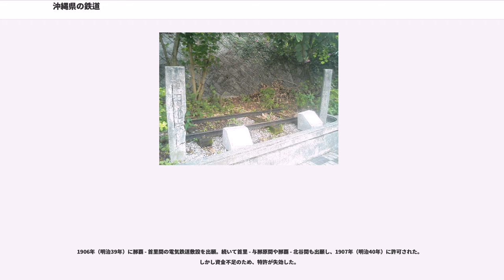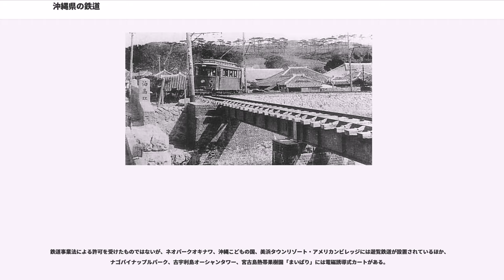沖縄県の鉄道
沖縄県の鉄道（おきなわけんのてつどう）では、沖縄県で現在運行されている、あるいは過去に運行されていた鉄道・軌道路線などについて記述する。

沖縄県における軌道系公共交通機関は、2003年に開業した那覇市内のモノレール（沖縄都市モノレール線）が唯一の存在であるが、戦前の沖縄本島には、軽便鉄道や路面電車・馬車鉄道が存在していた。また、サトウキビ運搬などを目的とした産業用鉄道も南大東島をはじめとして各地に存在した。

沖縄県内で初めて鉄道のレールが敷かれたのは南大東島で、1902年（明治35年）に手押しトロッコ鉄道が完成している。また、1910年（明治43年）には沖縄本島でもサトウキビ運搬用の鉄道が導入されている。

運輸営業用の本格的な鉄道路線は、1894年（明治27年）から県外の資本家などが沖縄本島内での起業を相次いで出願しているが、そのほとんどは却下されたり、あるいは資金力が伴わずに計画倒れに終わっている。

民間による鉄道計画は明治中期から幾度となく計画されては挫折を繰り返していたが、1910年（明治43年）3月に沖縄電気軌道（後の沖縄電気）が特許を受けた軌道敷設計画は唯一実現する運びとなり、1914年（大正3年）5月に運輸営業を行う鉄道としては沖縄初となる路面電車が大門前 - 首里間に開業した。続いて半年後の11月には、東海岸側の西原にあったサトウキビ運搬鉄道を拡張する形で沖縄人車軌道（後の沖縄馬車軌道）の与那原 - 小那覇間が開業した。

一方、明治時代の民間による鉄道計画の大半が挫折したことから、県営による鉄道敷設の気運も高まり、沖縄人車軌道の開業から1か月後の12月には沖縄県営鉄道が那覇 - 与那原間を結ぶ軽便鉄道を開業させた。なお、1922年（大正11年）に成立した改正鉄道敷設法別表には、同法が廃止された1987年に至るまで沖縄県の路線の記載はなかった。

大正末期には県営の軽便鉄道が那覇を中心に嘉手納、与那原、糸満を結ぶ3路線を完成させ、沖縄電気も路線を延伸。さらに那覇と糸満を結ぶ糸満馬車軌道が新たに開業し、沖縄本島の鉄道は最盛期を迎えた。

昭和時代に入ると、沖縄本島では道路の整備に伴い自動車交通が発達し、鉄道はバスとの競争に晒される。県営鉄道は気動車（ガソリンカー）を投入するなどして対抗するが、沖縄電気の路面電車と糸満馬車軌道は利用者の減少で廃止に追い込まれた。この結果、沖縄本島内の鉄道は沖縄県営鉄道と沖縄軌道（旧・沖縄馬車軌道）だけとなるが、両者とも太平洋戦争末期の沖縄戦の直前である1944年（昭和19年） - 1945年（昭和20年）に運行を停止し、鉄道の施設はミスによる引火事故や空襲・地上戦によって破壊された。

アメリカの統治下に置かれた後は道路の整備が進み、沖縄県営鉄道と沖縄軌道は復旧されることなく消滅した。各地に設置された産業用鉄道も同じような末路を辿ったが、南大東島のサトウキビ運搬鉄道は唯一復旧し、1983年（昭和58年）まで使用されていた。

一方、沖縄県が日本へ復帰した1972年（昭和47年）ごろから那覇市を中心とした地域に軌道系公共交通機関を導入する構想が持ち上がり、2003年（平成15年）8月に運輸営業用の本格的な鉄道としては戦後初となる沖縄都市モノレールが那覇市内に開業した。

2005年（平成17年）12月、政府は普天間飛行場のキャンプ・シュワブ沿岸部への移設にあわせ、沖縄本島北部の新振興策を策定する方針を固め、那覇市と名護市を結ぶ鉄道の建設などを盛り込むことを検討している。

なお、1975年（昭和50年） - 1976年（昭和51年）に開催された沖縄国際海洋博覧会（沖縄海洋博）では、会場内の交通機関として新交通システムが導入され、沖縄国際海洋博覧会協会が期間限定ながら軌道法に基づき旅客運送を行っていた。

1914年（大正3年）12月に与那原線の那覇 - 与那原間が開業。その後、大正末期までに嘉手納へ向かう嘉手納線や糸満に延びる糸満線も開業した。太平洋戦争末期の1945年（昭和20年）3月には運行を停止し、戦後は復旧することなくそのまま消滅した。

京都の才賀電気商会を経営していた才賀藤吉が1909年（明治42年）に沖縄電気を創立、続く1911年（明治44年）には沖縄電気軌道を設立して那覇と首里を結ぶ路面電車を計画し、1914年（大正3年）5月に大門前 - 首里間、1917年（大正6年）9月に大門前 - 通堂間が...